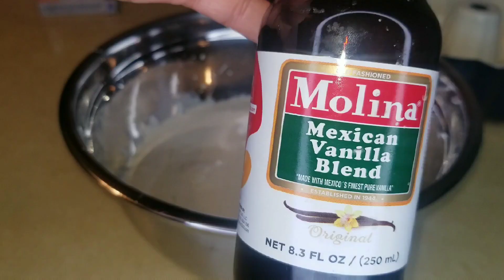¡Gelatina de mosaico!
Ingredientes:

4 cajas de gelatina de 6 oz cada una
Grenetina 4 sobres 1oz (28g)
Leche evaporada 1 lata 12 oz
Leche condensada 1 lata 14 oz
Media crema 7.6 oz
Una taza de leche regular
1 cucharada de extracto de vainilla

Las gelatinas las preparé en 3 tazas de agua muy caliente cada una.
La grenetina la hidrate en media taza de agua bien fría por 5 minutos.

Poner en refrigerador las gelatinas hasta qué cuaje por completo, después las partimos en cuadritos.

Ana's Kitchen- Ana Guinto

Sí te gustan las frases date una vuelta por mis dos páginas Positivo Mundo y Motivadoras y Positivas frases.